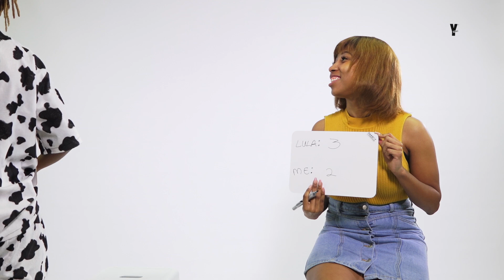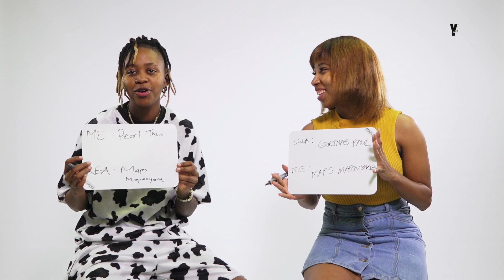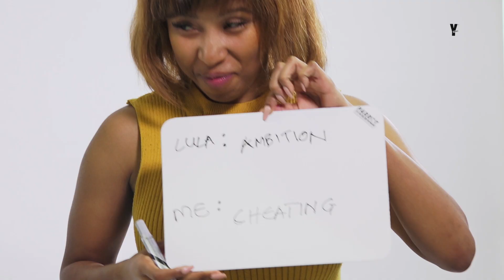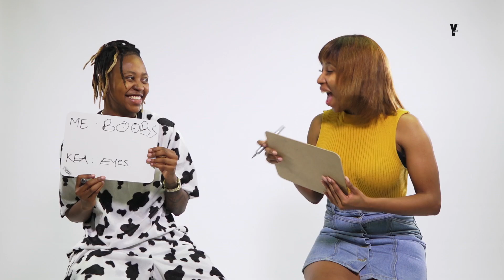BestFriendsChallenge Pride Edition | Peers In Pride with Kea Zawadi and Lula Odiba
Lula Odiba and Kea Zawadi being this much in sync! We’re still within the Pride month festivities, and your faves Lula & Kea test to see how well they know each other.